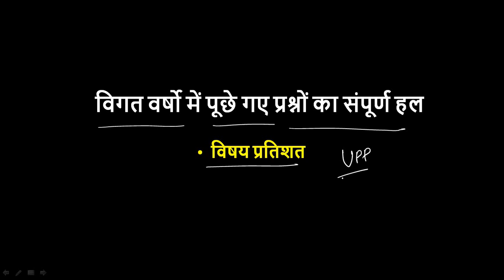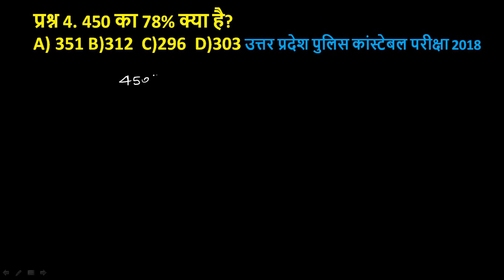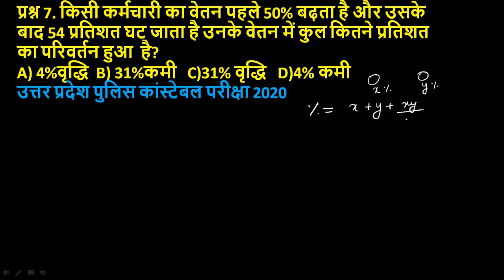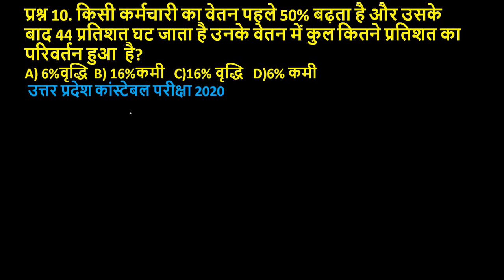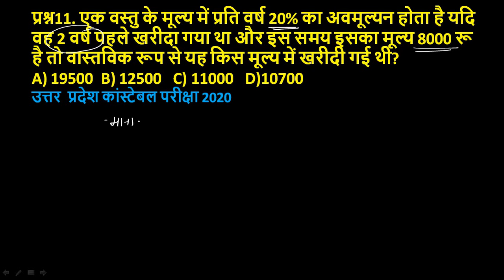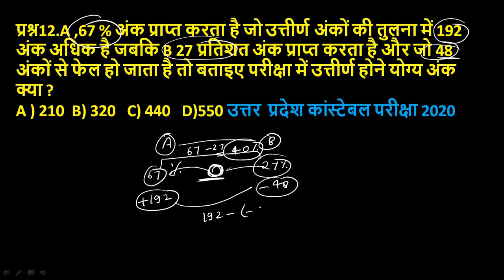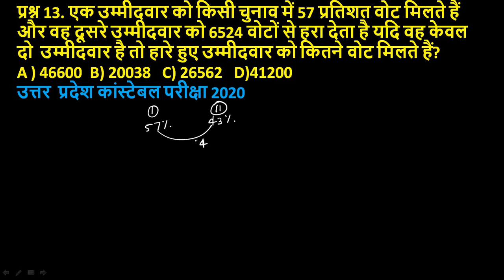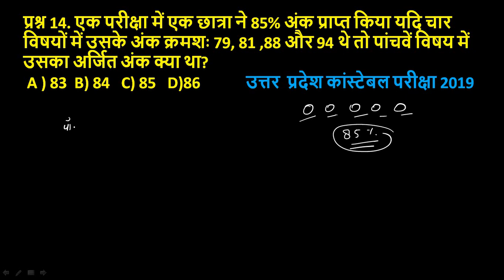PERCENTAGE I UPP I PREVIOUS YEAR SOLVE PAPER I उत्तर प्रदेश पुलिस विगत वर्षो के सभी प्रश्न